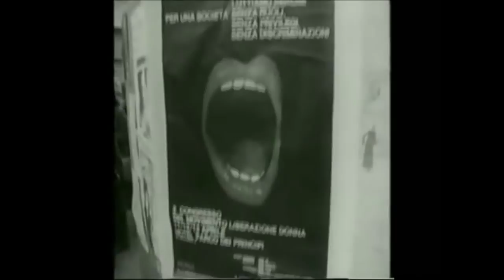Violenza domestica: diminuiscono le denunce, ma non la violenza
Altro effetto collaterale dell'emergenza in atto riguarda la violenza domestica. Infatti, per le donne che subiscono violenza, in questo periodo di quarantena è più difficile chiedere aiuto e aumentano le difficoltà anche per chi offre loro assistenza.